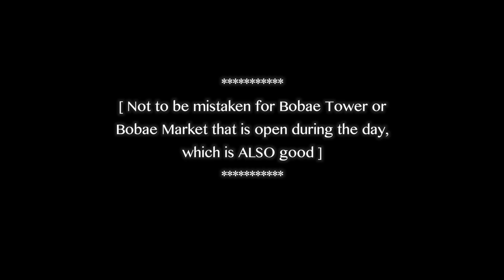Spicy Noodle Challenge Gone Wrong | THAILAND SERIES #34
Who needs the Spicy Noodle Challenge when you can do the Wrong Noodle Challenge? Also my friends introduced me to a wholesale market I would NEVER have found on my own. It opens from 2AM to 5AM!